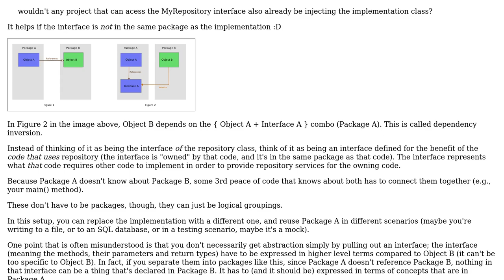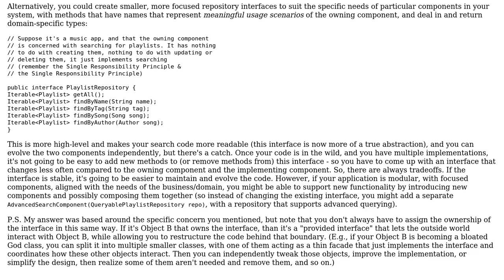Software Engineering: Interface and Implementation Classes (2 Solutions!!)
Software Engineering: Interface and Implementation Classes

With thanks & praise to God, and with thanks to the many people who have made this project possible! | Content (except music & images) licensed under CC BY-SA | Music | Images & others | With thanks to user SvenskNavi user Greg Burghardt user Filip Milovanovic and the Stack Exchange Network Trademarks are property of their respective owners. You are responsible for your own actions.